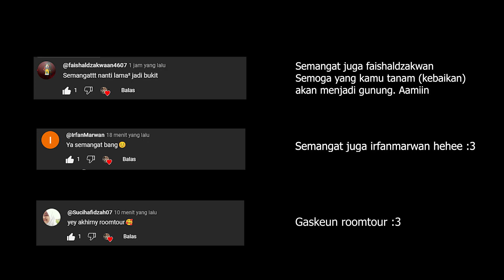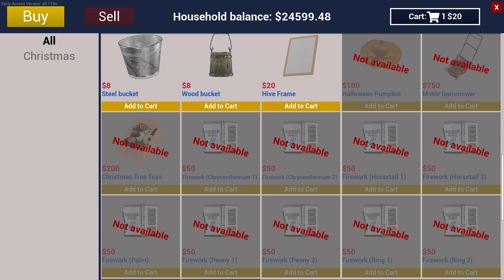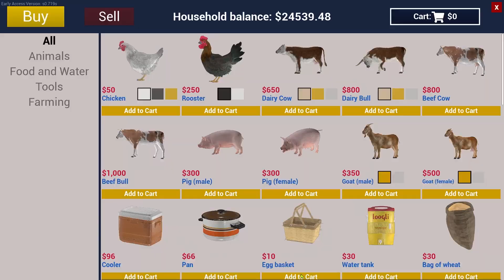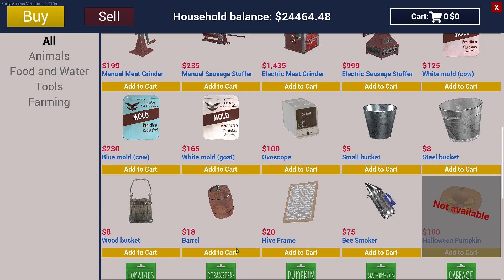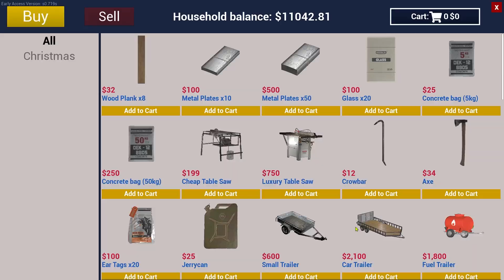Akhirnya Kita Membeli Kuda Sultan - Ranch Simulator Indonesia - Eps 13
Keywoard :
Ranch Simulator Indonesia
Ranch Simulator
Ranch Simulator Android
Game Simulator
Simulator Terbaik